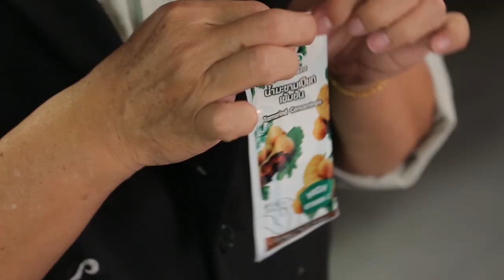ยำผักหวานกรอบรวมทะเล | Cooking guru | EP 117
อาจารย์มีเมนูอร๊อย อร่อย ที่อุดมไปด้วยประโยชน์มากมายจากผักหวาน อย่าง ยำผักหวานกรอบรวมทะเล มาฝากค่ะ

รายการ Cooking guru ทุกวันอังคาร 16.30 น. ทาง Workpoint หมายเลข 23

▲Line @yingsakfood